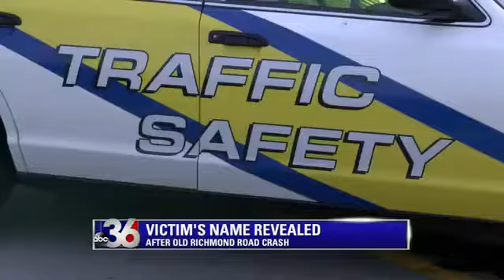richmond road victims name released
victims name released